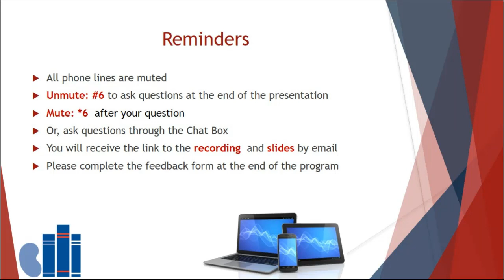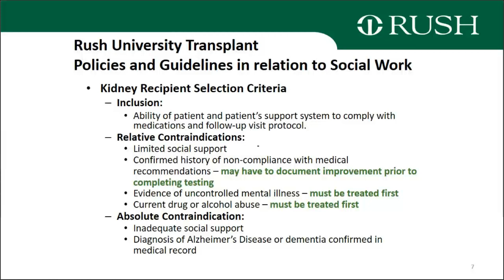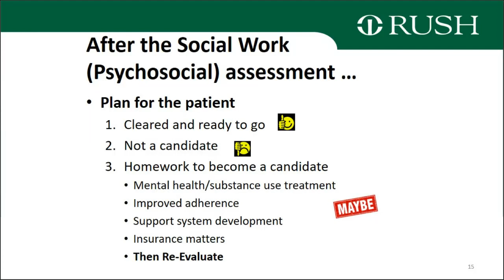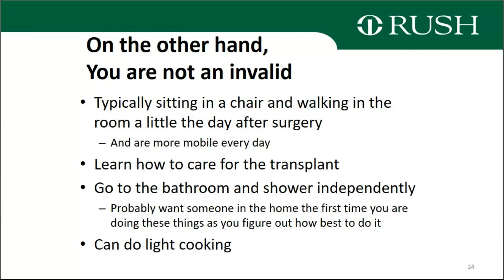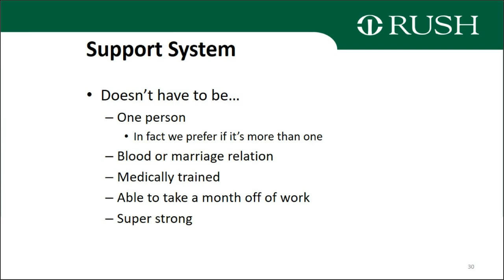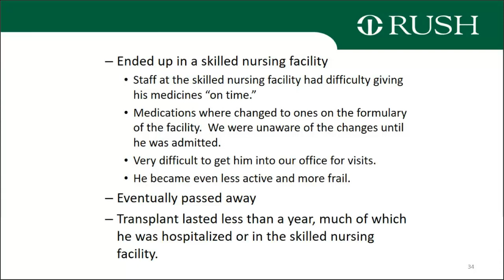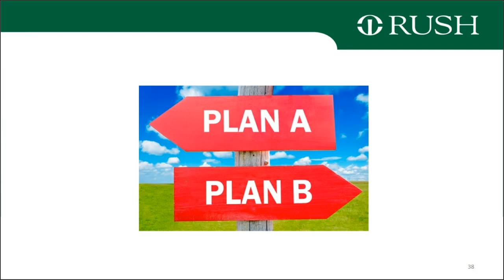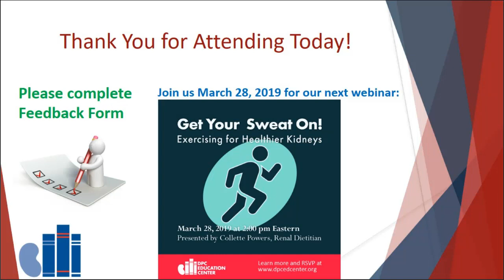It Takes a Village: Preparing Your Support Plan for Transplant Care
During this insightful webinar, help to better prepare your family for transplant care by learning 1) Who will need help after the transplant surgery, 2) What type of help may be needed and 3) Who can help meet those needs.

Presented by: Lara Tushla, Transplant Social Worker at Rush University Medical Center